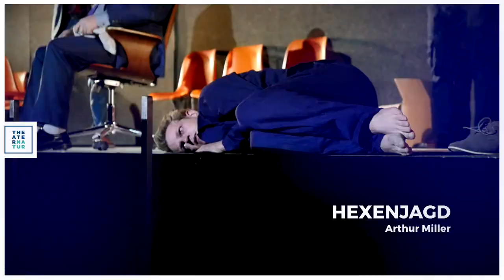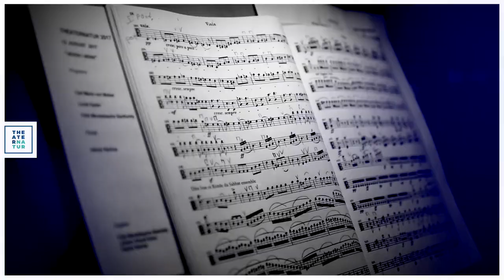THEATERNATUR 2017 Aftermovie